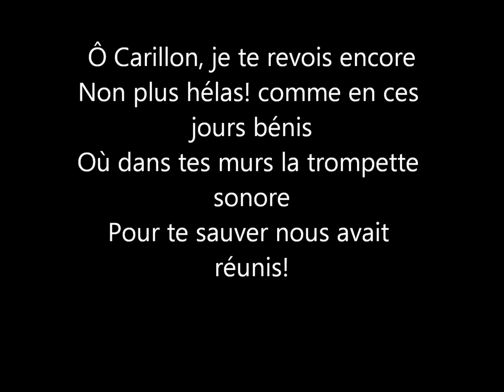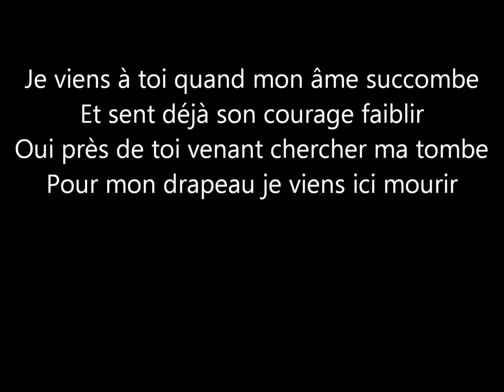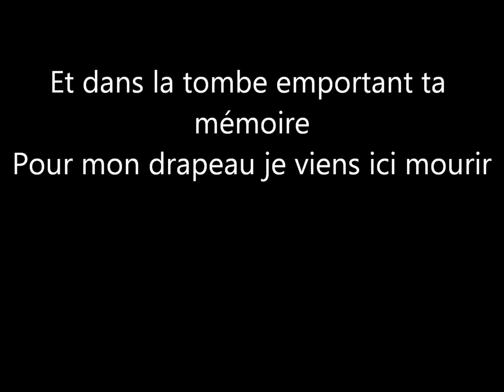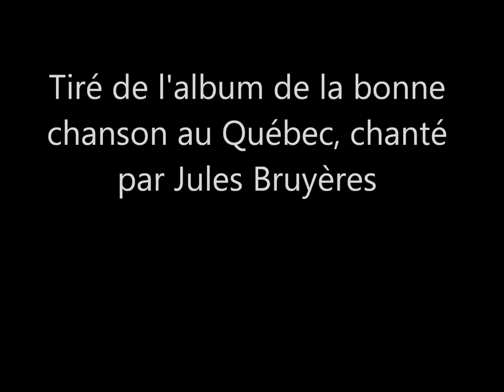Ô Carillon - La Bonne Chanson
Chant patriotique canadien-français d'Octave Crémazie, composé en 1858 à l'occasion du centenaire de la victoire française de Carillon, sur le lac Champlain. Il fait référence à la découverte d'un drapeau légendaire qui aurai vu le feu à la bataille de Carillon et qui donn naissance au drapeau actuel du Québec.